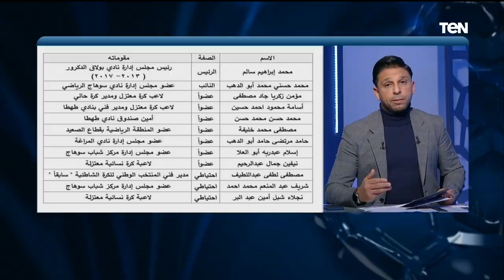البريمو | لقاء طلال عبد اللطيف خبير اللوائح للحديث عن انتخابات اتحاد الكرة والوقائم المرشحة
البريمو | لقاء طلال عبد اللطيف خبير اللوائح للحديث عن انتخابات اتحاد الكرة والوقائم المرشحة .. وخطأ الأهلي الذي أبعد العامري فاروق عن مجلس الإدارة